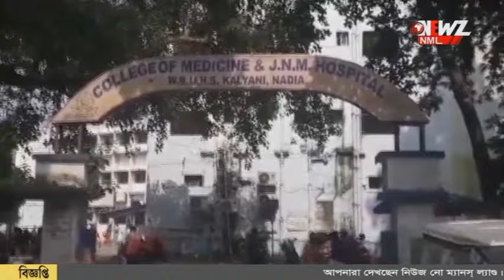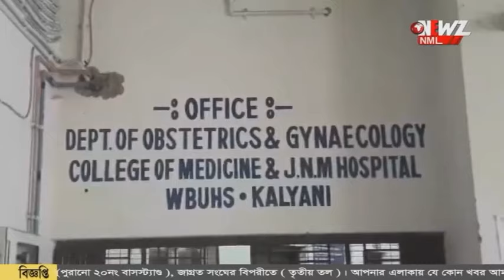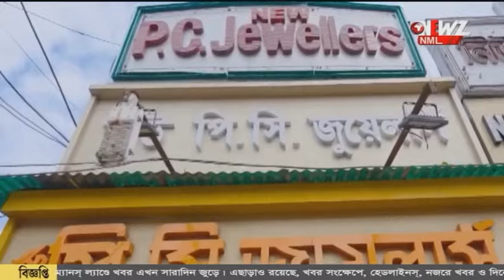কৃত্রিম যোনি দ্বারের সাহায্যে সন্তানের জন্ম দিলেন মা!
কৃত্রিম যোনি দ্বারের সাহায্যে সন্তানের জন্ম দিলেন মা! বড় সাফল্য কল্যাণী সরকারি হাসপাতালে। পুত্র সন্তানের জন্ম দিয়েছেন ঐ মা।